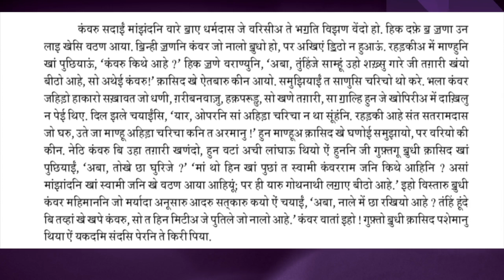NCPSL APP# LEARN SINDHI # KANVARAJEE NIHATHAAEE # VOICEOVER: KHUSHI MATAI WRITER:TIRTH BASANT